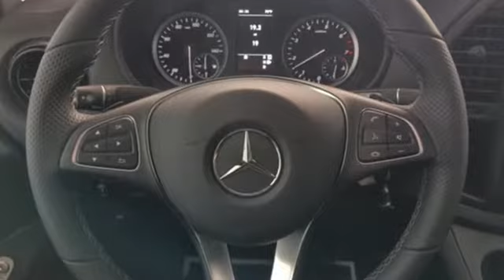New 2021 Mercedes-Benz Metris Cargo Van Lynnwood WA Seattle, WA M2141 - SOLD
Year: 2021
Make: Mercedes-Benz
Model: Metris Cargo Van
Trim: 126 Wheelbase
Engine: 4 2.0 L
Transmission: Automatic
Color: Granite Green
Interior: Black
Stock #: M2141
VIN: W1YV0BEY2M3859073
This is a beautiful Green Metris Cargo Van that is generously equipped with: Granite Green, Black leatherette $71, Driver Comfort Package $536, Comfort Driver's Seat, Comfort co-driver's seat, Lumbar support, co-driver's seat, Lumbar support, driver's seat, Driver Efficency Package $685, Storage Tray, Lower Console,Two additional master keys, Front fog lamps, Cruise Control, Safety Package $1,289, Leather Steering Wheel, Multifunction steering wheel with trip computer, Exterior mirror heated and electr. adjustable, Blind Spot Assist, Rain sensor, Instrument cluster with pixel-matrix display, First aid kit, Cold Weather Package $549, Heated windscreen washer system, Heated Co-Driver Seat, Heated Driver Seat, Bumpers/detachable body parts painted body colour $341, Communication Module(LTE) Digital Servies, 5-spoke light alloy wheels, 7Jx17 $802, Tires 235/55R 17, Sidewall paneling, hardboard $296, Rear doors, opening 270 degrees, GVWR 6,834 Ibs SUBTOTAL $37,199 DESTINATION &DELIVERY $1,295* TOTAL $38,494**Only valid on 2020 Mercedes-Benz Metris. Qualified commercial customers only. 2.99% APR financing for 60 months at $17.92 per month, per $1,000 financed. Excludes leases and balloon contracts and National Fleet customers. Available only at participating authorized Mercedes-Benz Vans dealers through Mercedes-Benz Financial Services (MBFS). Must take delivery of vehicle by August 2nd, 2021. Specific vehicles are subject to availability and may have to be ordered. Subject to credit approval by MBFS. Actual rates, terms, down payment, and program eligibility will be determined by MBFS Credit Team based upon creditworthiness of customer. Program rates or terms may be changed or the program may be terminated at any time at the sole discretion of MBFS. Rate applies only to Mercedes-Benz Commercial van vehicles. To qualify, the total amount financed cannot exceed 110% of MSRP. See your authorized Mercedes-Benz Vans dealer for complete details on this and other finance offers.

Address:
17800 Highway 99